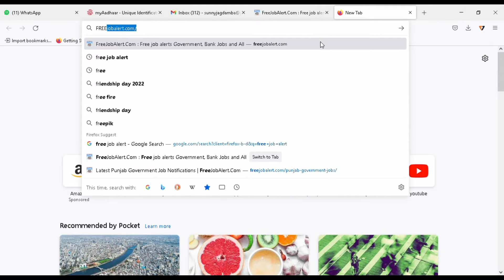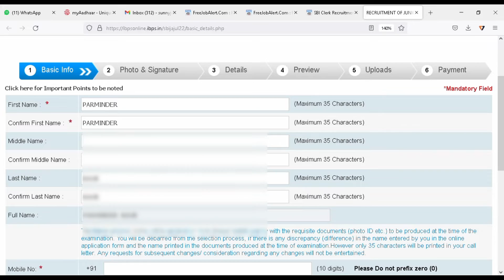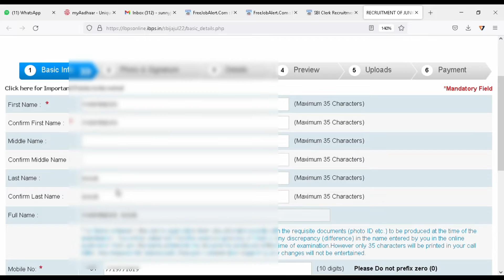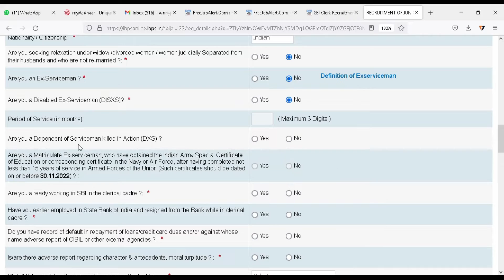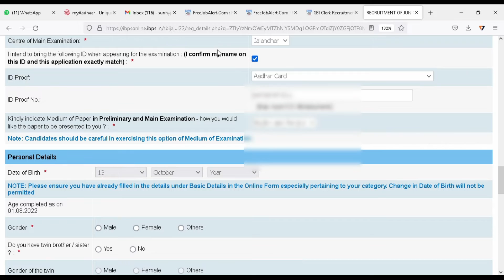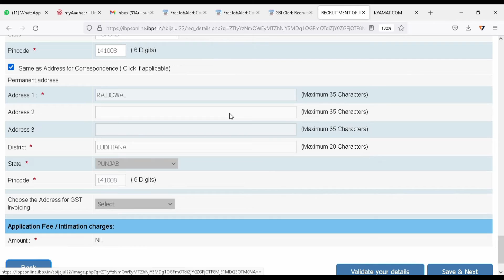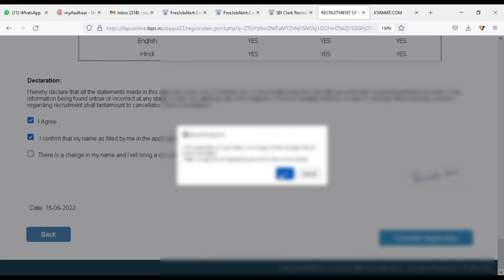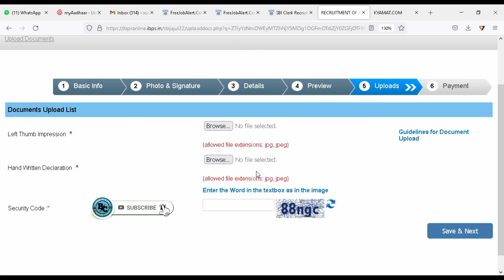Sbi Clerk (JA) Form Kaise Bhare | SBI Clerk Form Fill Up | How to Fill SBI Clerk 2022 Online Form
Good Quality Products on Minimum Price:👇👇 👇👇
Best equipment 😲🤫 For Me I use :
Multipurpose Table
4k Smart Tv
Software to Edit My Video : Kinemaster Pro
Thumbnail : Pixllab

This video is about How to fill sbi clerk form  online in this video So if you want to fill form , by watching this video you can easily fill.

How to Apply sbi clerk form apply online
SBI Clerk Form Fill Up